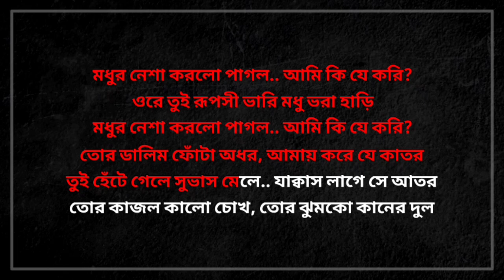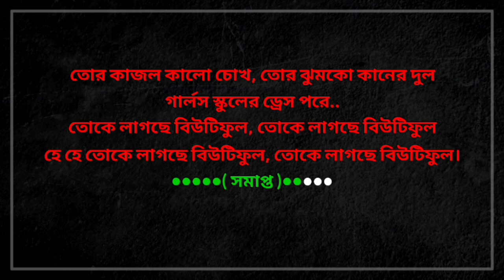SUNDORI LOLONA | KARAOKE | @Tourwithsujan Original New Bangla Song 2024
Song : Sundori Lolona
Artist : Sujan Swarga
Lyrics : Sayed Rahman
Compose : Sujan Swarga
Music Arrangement : Sojib Badya
Published on YouTube 23 September 2024

Sujan Swarga
Darjeeling, West Bengal India